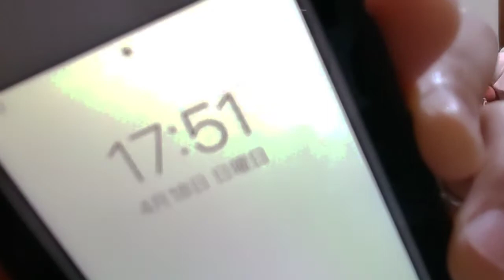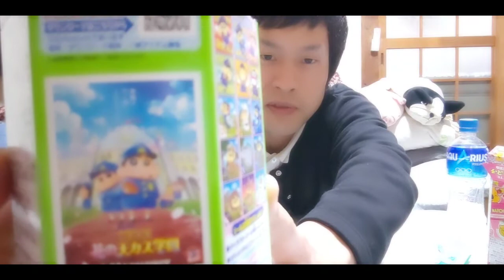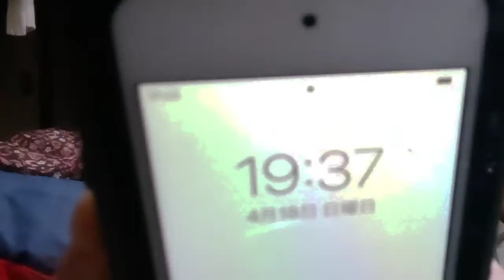[後半] Let's Eat Cream Stew and Desert／UME UI Michihiro [2021年4月18日17時50分頃から撮影分]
どうも、UME UIの可愛さの塊でしかない スウィートエンジェルみっちゃんことMichihiro君です。

主に演奏部分を抜粋した再編集版を載せる
UME UI Midori名義 Youtube Sub Channel

前半で眠さに限界が来て食べられなかったお菓子を食べます。

変なスイッチが入ってしまい、阿呆丸出しの顔芸を繰り返すみたいな動画になってしまいましたが、

プリチーでキュートなセクシーベイブの私、Michihiro君なので何の問題もありません。

そして、周囲に悪意の無い宣伝をして下さるととても助かります^^

I Need Your Help! I Wanna Get Followers!:)